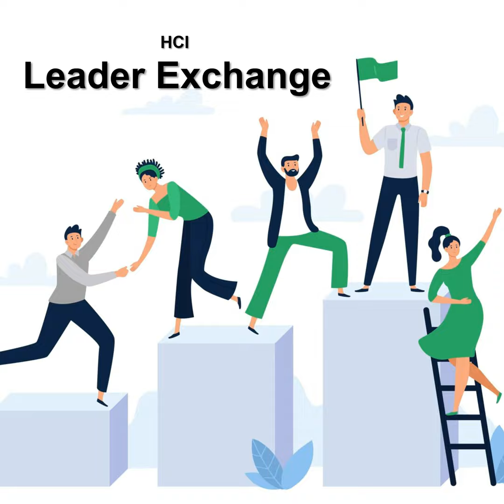S37E26 - Creating and Maintaining Company Culture through Play, with Devon Chulick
In this HCI Podcast episode, Dr. Jonathan H. Westover talks with Devon Chulick about creating and maintaining company culture through play.

Devon Chulick has dedicated the last 15 years of his career to building communities and building innovative eCommerce products and experiences. As a founder of former Haight Street gallery and printshop DSF, Chulick helped organize monthly art walks, activated plans to beautify the neighborhood, and served as the president of the Lower Haight Merchant and Neighbors Association. In the world of eCommerce, Chulick has worked on product teams for brands such as Chubbies, Everlane, and Dolls Kill. He continues to consult for a number of SMBs and VCs. In 2020, Chulick co-founded StartPlaying, a Y Combinator-backed startup that connects gamers and aims to dismantle the gatekeeping commonly associated with the community. His work as a creator in the gaming and arts space has been featured by publications such as Bloomberg, Marketplace, SF Gate, WGN News, , and Side Hustle School.

and use code innovations to get a free Mental Health Pack featuring Cardiotabs Omega-3 Lemon Minis and Curcumin when you sign up for a subscription.

Get 3 months of GUSTO free when you run your first payroll, at Gusto.com/HCI.

Check out the Ready for Takeoff podcast at Wix.com/readyfortakeoff.

Check out Zapier.com/HCI to explore their business automations!

Ranked in the Top 20 Personal Development and Self-Improvement Podcasts

Ranked in the Top 30 Leadership Podcasts